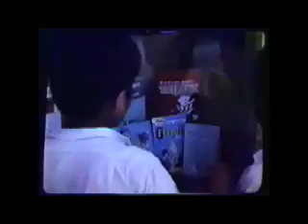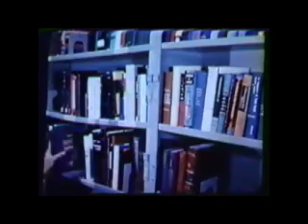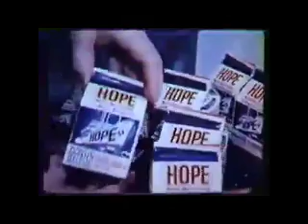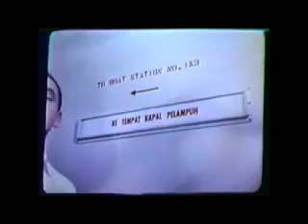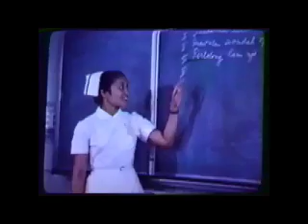Project HOPE Maiden Voyage, 1960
The HOPE was originally the US Navy hospital ship CONSOLATION in World War II.